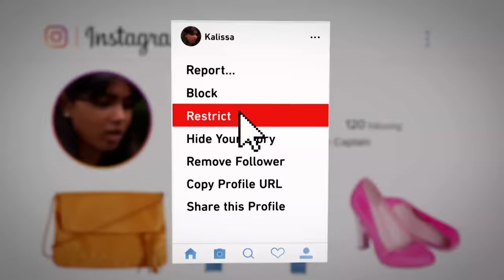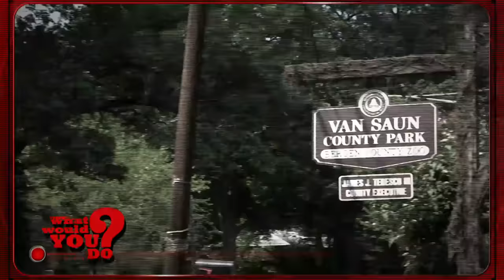How strangers helped teen being bullied | WWYD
WWYD’s hidden cameras capture teen actors calling their classmate “a loser” and “a freak” and telling her “nobody wants to be seen with her.” How will pedestrians respond?